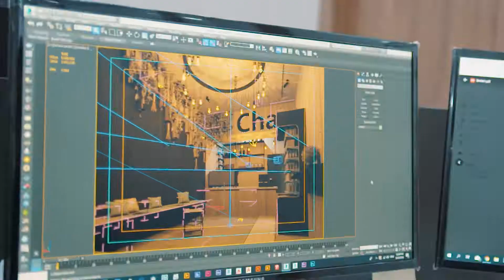Matchacha Cafe Design and Execution Management by LIWAN Projects Management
Matchacha Cafe located in Sharq - Mubarak Al Kaber St. - Al safwa Tower - front of  Kuwait Chamber of Commerce and Industry.

LIWAN services include Projects Management, Facility Management, projects Design & Build and Interior Design.

Liwan Address:
                        Kuwait - Sharq- Ahmed Al Jaber st. - Al Mousa Commercial Center - Basement -Office 1